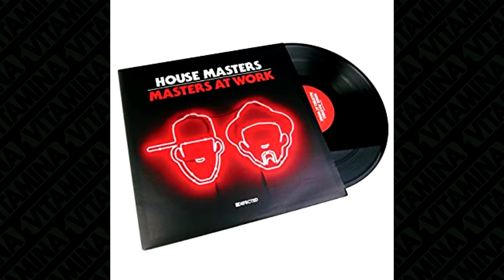MASTER AT WORK / BIOGRAFIA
►BIOGRAFIAS - MASTERS AT WORK

Mitico grupo americano de garage house el cual queremos que conoscan